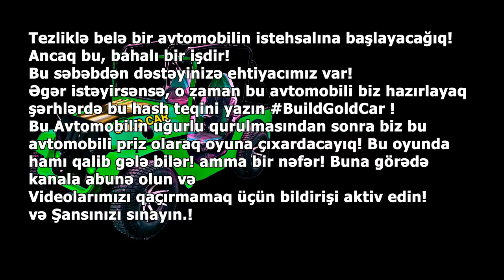Azerbaijani Homemade Fluffy Bread and Sweets Gata! Greek Cuisine (Cornucopia Cake)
In this video recipe, we will show you 3 golden recipes for sweets and bread of Azerbaijani cuisine!
First bread recipe! This is my special homemade bread recipe! We mostly cook this kind of bread in winter time in our home kitchen!
01:06 For the Bread recipe, we need 3 kg of flour!
01:12 Add salt to taste!
06:36 Kneading the Bread Dough!
09:35 Preparing the Dough for Baking Bread!
10:06 Let's bake Bread in a 200 degree oven!
10:16 Homemade bread is ready!
01:23 1 bag of yeast!
01:35 Knead the dough with warm water!
01:56 Listen carefully to this part!
03:16 Proper kneading of bread dough!
03:46 Primitive baking dish idea!
04:15 Recipe for tubes with jam!
04:18 200 grams of melted butter!
04:25 1 egg!
04:31 3 tablespoon sugar!
04:39 4 tablespoons of sour cream!
04:50 1 teaspoon of baking soda!
05:05 4.5 glass of flour!
07:53 3 tablespoons of quince jam!
08:02 3 teaspoon crushed nuts with sugar!
08:56 adding toppings to the sweets of the tube!
11:12 Cooking sweets tubes in a 180 degree oven!
12:30 Jam tubes are ready!
11:18 Gat Recipe of Azerbaijani National Cuisine!
11:22 4 cup flour!
11:33 300 grams of Butter!
11:45 2 egg yolks!
11:53 1 teaspoon of baking soda add 1 cup of yogurt!
12:23 send the dough to the refrigerator for 20 minutes!
13:03 Adding gata fillings with crushed nuts!
13:58 Cooking Gata in a 180 degree oven!
14:00 Bouquet sweetness test recipe!
14:12 4 spoons of sugar!
14:16 4 tablespoons of vegetable oil!
14:22 1 glass of milk!
14:28 4 egg squirrels!
14:38 some orange food coloring!
14:44 1 sachet of yeast!
14:48 Until the right amount of flour!
17:55 Bon appetit everyone!
 food, cooking, village life, recipes, metbex reseptleri , country life vlog, golden hands cooking.

My family and I live in the city of Baku! in the city we built our own little village! We cook very incredible and delicious dishes of Azerbaijani cuisine, and share our experiences around the world.
2) Cooking Meals without an oven and Without firewood at a solar temperature of 400 degrees
рог изобилия, metbex reseptleri, жизнь в деревне, ev çörəyi resepti, cornucopia